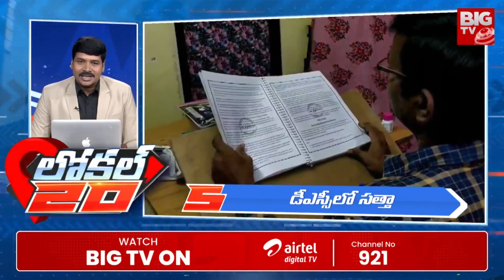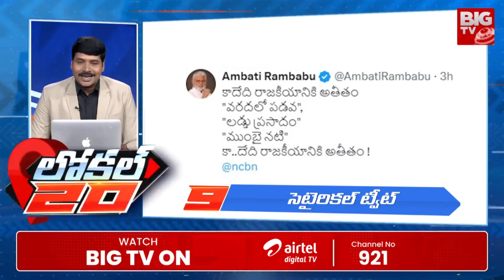Local 20 | AP & TS Local News | 01-10-2024 | BIG TV News Live Updates